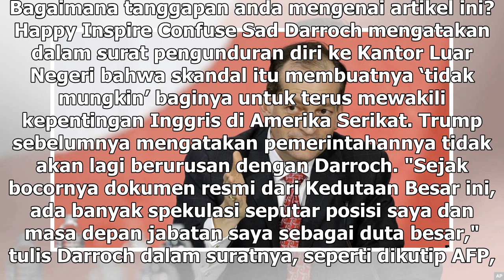Suara Media | Ribut dengan Trump, Dubes Inggris Putuskan Mundur